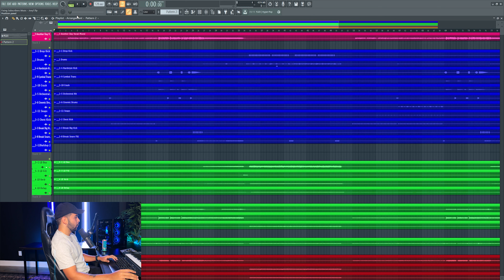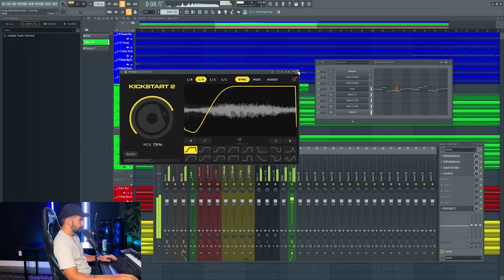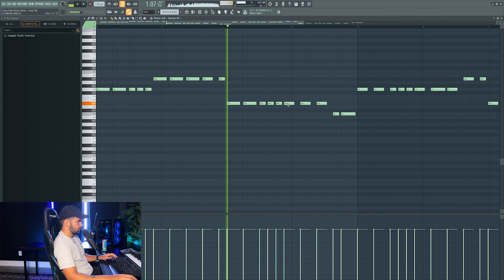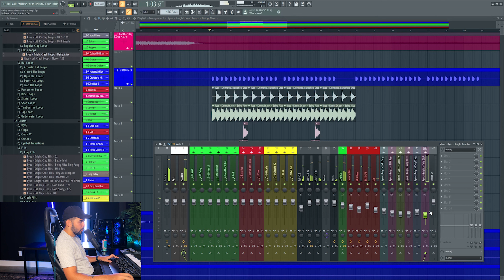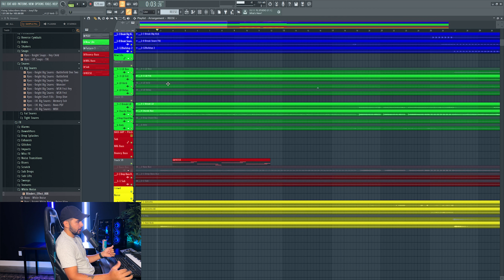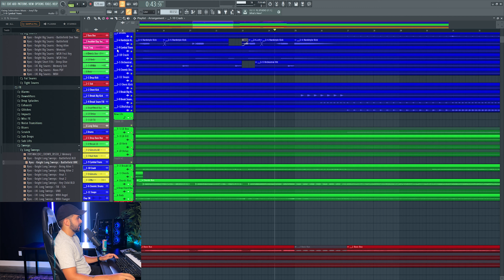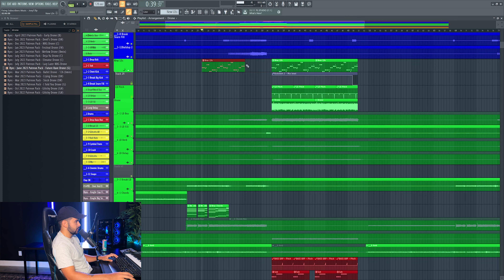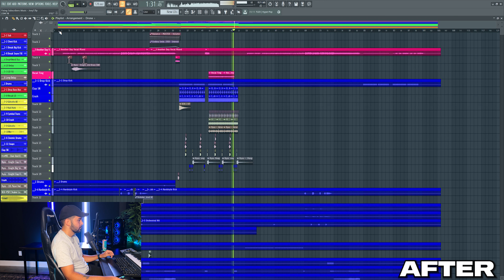Can I Fix My Subscribers Music?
Project stems, sample packs & more!

Monitors (Speakers)
Monitor (Screen)